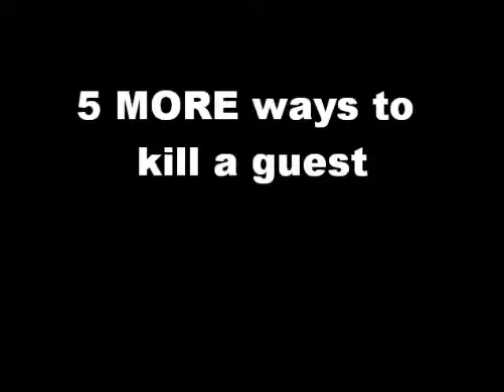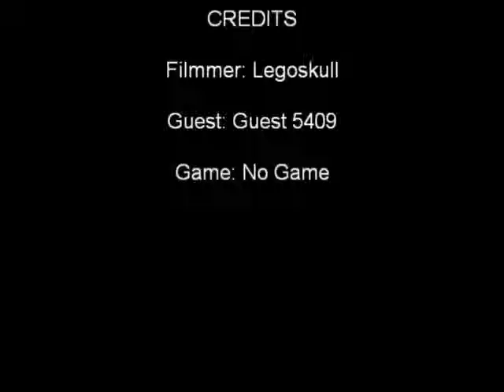5 MORE Ways To Kill A Guest In Roblox (Part 2)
presented by legoskullvideos; Even 5 More Ways to Kill A Guest! Episode 2.